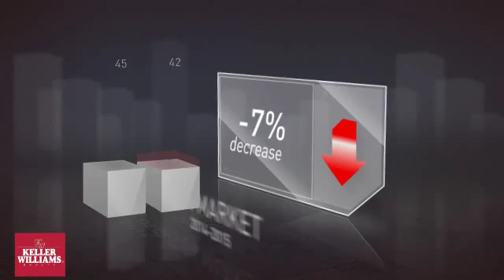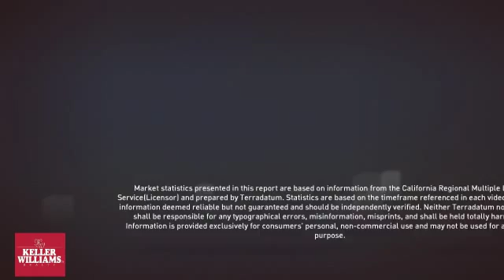Torrance 90504 December 2015 Market Update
Real Estate local market update for Torrance, California zip code 90504 in December 2015.